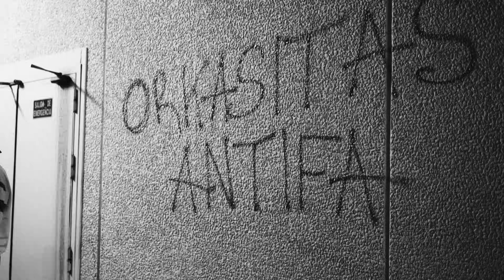03 - ERGO PRO - SOUVENIR 2 FT ILL PEKEÑO (Prod. SABIO BEATS)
"DEDICADO A TODOS LOS GREGORIANOS DE LA ZONA SUR DE MADRID. A LOS QUE ESTUVIERON DESDE EL PRINCIPIO Y LOS QUE ESTAIS AHORA, MAFIA GREGORIANA ES PARA SIEMPRE"

SOUVENIR 2 Es el tercer adelanto de "DOGMA"  en colaboración con  Ill Pekeño

Prod. Sabio beats
Un Videoclip de Stepz.
Editado por Stepz y DisparandoMGK (CHINCHI)
Dirección: Stepz
Mezclado y Masterizado en Entik Records

APUESTA POR BOBBY NIGERIA // APOYA A TU COLEGA

LETRA

intro:

Esto va dedicado a mi primo lucci (mafia gregoriana)
mi primo solari  (mafia gregoriana)
mi primo Crisanto, Salvita, el Isma  (mafia gregoriana)

ERGO PRO:

La picasso a 120 por la Andalucía
Al día siguiente un pive una cadena ya lucía
Chico listo guarda vainas donde el botiquín  porque como le pillen le van a dar la de Rodney King
Mafia Gregoriana predicando para los niños
A Leas mando guiños
Por la fami parto piños
Lo hago solo con el Peke por no depender
Aquí si podan el jardín es con intenciones de vender
Mic geronimo si voy al pary fumando en el cabi
con el conductor medio de rally
Zona sur big city of dreams
Donde llevarte un bofetón por payo es easy mo bee
All this haters on me
Y yo en la vaina desde cani
Le pillo placas a Enzo por que siempre son Ferrari
No son juegos de Atari
Pijas enganchadas Kate moss
Éramos pobres, solo tuvimos la play 2
No hubo fe en dios
solo éramos tres bros
quemando mas de cuatro años esas air force
eh pause
021 disciplina
Madrid ruina
Aqui el proyecto es el Ibima
Pintamonas hablan G pero no tienen Huevos
Mis codigos son para los viejos, para los nuevos
Es MG  te explotamos como dynamite
Aquí los cueros tienen su pikete Chyna White

hook 2x

Mafia Gregoriana
Uno entre mil
De campos de tierra a cesped en juvenil
Botas de taco
En Oroquieta  Kings
Lo nuestro es pa siempre y lo vuestro es Souvenir

Ill Pekeño:

Ninetysix
Nace un mito D.I.T.C.
Lo bumpeo en la parte de atrás de un Mondeo
Recuerdo viejos días en el barrio
En lo que era un barrio
Clases de Padel y yo en el barro
Limpiando bambas por el dollar bill
No te hablo de wallabees
Havoc y Bandana P
Un ghetto mental es Madrid ciudad
Linea 3 de metro Spanish Lefrak
Aquí las deudas salen caras
Envidias son to malas
Donde los proyectos son corralas
Alguien probó la anfeta y todo lo vendio
Debute marcando en el Azteca como un joven dios
Culto a los dioses en cada fraseo
Dignos de psalmo los parafraseo
Me veras con Eghosa a.k.a. Okocha (Bobby N)
Jugando en tres cuartas con la amiga Lea de la pocha
(haha hasta luego)
Rapers no me huelen como pintando con base agua
Niños de seis años pronto ya te dan el agua
MG nada que ver con esas gorras de obey
Porque nos la suda what the people pray
A veces pienso que estoy muerto
Porque hablo mas con Biggie que con Akon
Hoy todo lo que tengo primo es para la donna
Y si que hay ponerse to the struggle yo soy Cappadonna